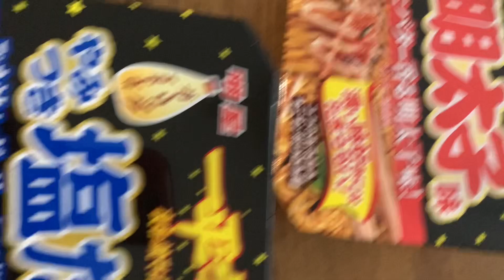焼きそば 一平ちゃん食べ比べ 1番美味いのは❓😋